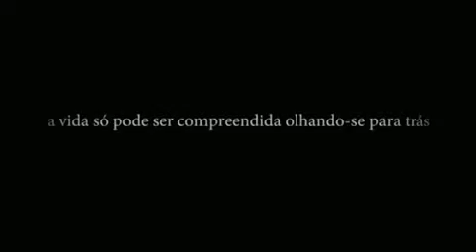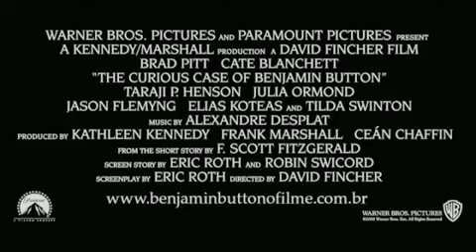O Curioso Caso de Benjamin Button - Trailer (legendado)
Trailer do filme 'O Curioso Caso de Benjamin Button' (The Curious Case of Benjamin Button), estrelado por Brad Pitt e Cate Blanchett, com direção de David Fincher.

Eu nasci em circunstâncias muito incomuns. E assim começa O Curioso Caso de Benjamin Button, adaptado à partir da clássica história de 1929 de F. Scott Fitzgerald, sobre um homem que nasce com 80 anos de idade e envelhece ao contrário. Um homem, como qualquer um de nós, incapaz de parar o tempo. Acompanhamos sua história em Nova Orleans desde o fim da Primeira Guerra Mundial em 1918, chegando ao século 21, em uma jornada tão intrigante quanto a vida de qualquer um pode ser.

Com direção de David Fincher e estrelado por Brad Pitt e Cate Blanchett, com Taraji P. Henson, Tilda Swinton, Jason Flemyng, Elias Koteas e Julia Ormond, Benjamin Button é uma grande história de um homem incomum as pessoas e lugares que ele conhece ao longo do caminho, os amores que encontra, as alegrias da vida e a tristeza da morte, e o que dura além dos tempos.